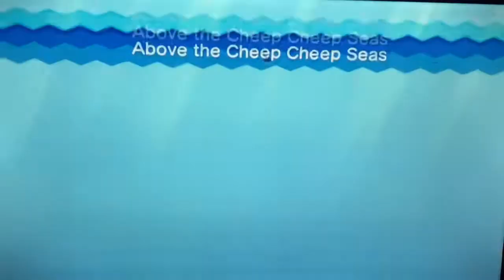New super Mario bro’s U Sparkling waters part 3